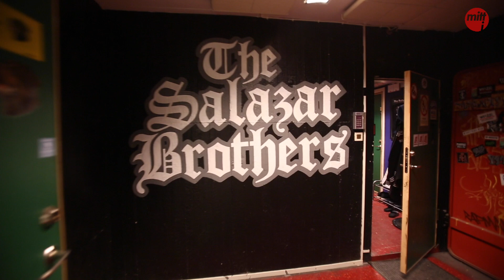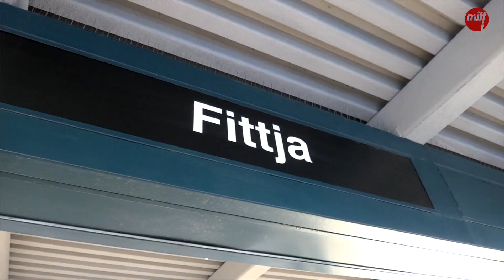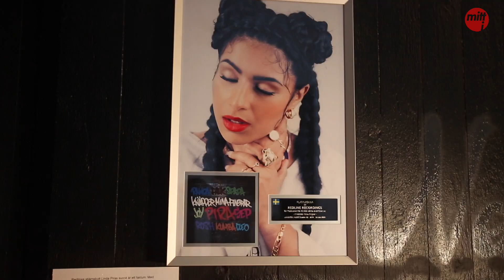Historien om Redline – en minidokumentär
Så tog The Latin Kings och bröderna Salazar hiphopen från Botkyrka till Melodifestivalen.

Botkyrka tidigt 90-tal. Mitt i:s fotograf Carlos Montecinos fotograferar ton­åringarna Dogge och Salla i The Latin Kings. I dag, 30 år senare, följer han Salla och Masse Salazar-Campos, nu succéproducenter på Redline Recordings, till studion, gamla replokaler och barndomskvarter.

Intervjuer också med musikjournalisten Ametist Azordegan och rapparen Linda Pira.